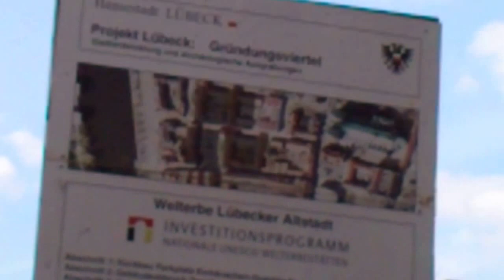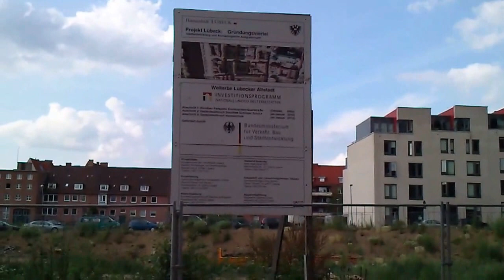Lübeck Luftangriff Palmarum 1942-Letzte Bombenlücke 2015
Die letzte Kriegswunde in der Hansestadt Lübeck im Juni 2015: Das einstige Gründerviertel (Kaufmannsviertel) zwischen St.Marien und der Trave auf der Altstadtinsel, das in der Bombennacht des Palmsonntag vom 28./29.März 1942 durch die Royal Air Force völlig zerstört wurde, kurz vor dem Wiederaufbau mit rekonstruierten Grundrissen ab 2015. Im Hintergrund ist das Glockenspiel der gotischen Marienkirche zu hören, die ebenfalls schwer durch Bomben beschädigt wurde.  Die Wiederrichtung des Gründungsviertels wird mit Mitteln des Bundes finanziell gefördert.